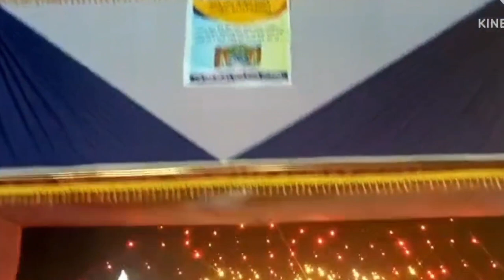বিয়ে বাড়ির সাজসজ্জা।